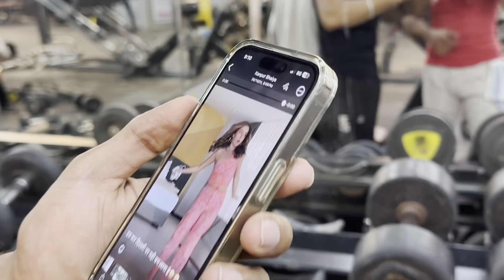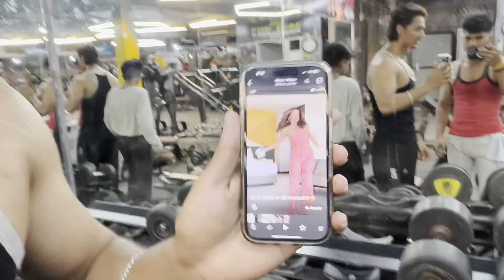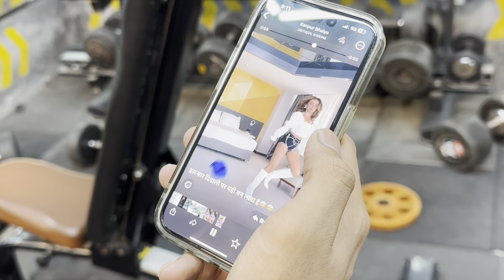BACK AND BICEP || WORKOUT || WITH @saifkhanRadhe (DAMOH KE RADHE BHAIYA)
25 MIN FULL BODY HIIT for Beginners No Equipment - No Repeat Home WorkoutMuscles Worked: Full Body

►Time: 25 Min + cool down stretches

▸ Equipment: Bodyweight Only. No Equipment

Workout:

► Round 1: 40 sec on. 10 sec off

Standing Jacks

4 Crunches + 4 Squat Pulses

Squats

Reach Up & Down

Plank Side Steps

Push Up + Child's Pose

Split Squat R

Split Squat L

Step Back Burpee Plank Toe Tap

Squat + Crunch

Slow Climbers

Squat + 3 sec hold

Shoulder Taps

Superman

Push Ups

Low Plank Leg Raises

► Round 2: 30 sec on. 10 sec off

Crunches

Lean Back Body Twists

Reach + Knee Hug

Legs In Up Down

Ab Hold

1 Leg Glute Bridge R

1 Leg Glute Bridge Pulses R

1 Leg Glute Bridge L

1 Leg Glute Bridge Pulses L

Step Back Burpee + 2 Punches

Leg Lift + Push Up R

Leg Lift + Push Up L

Plank Front Back Walk

Low Plank Dips

Low Plank Hold